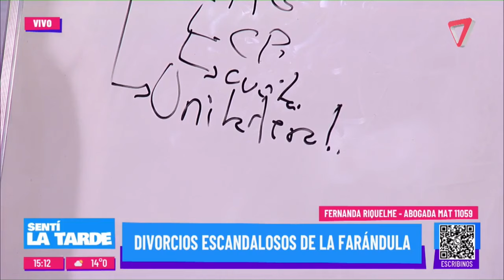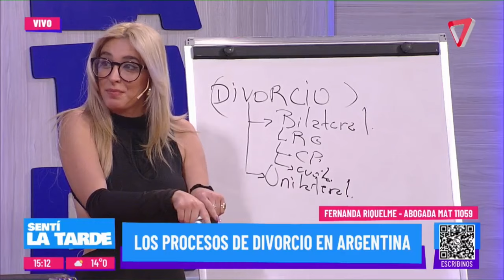Procesos de divorcio en Argentina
La explicación de los distintos procesos de divorcio en Argentina de la mano de la abogada Fernanda Riquelme.